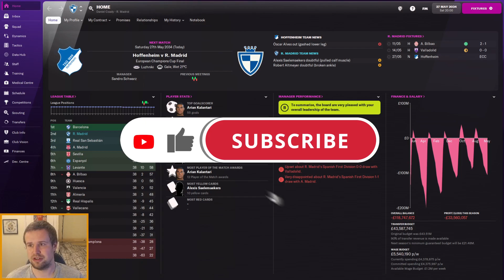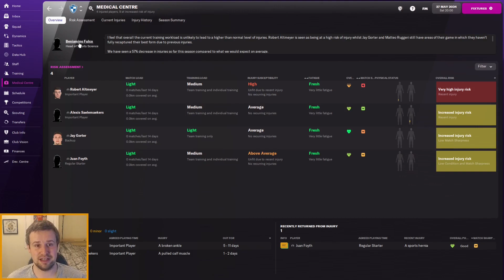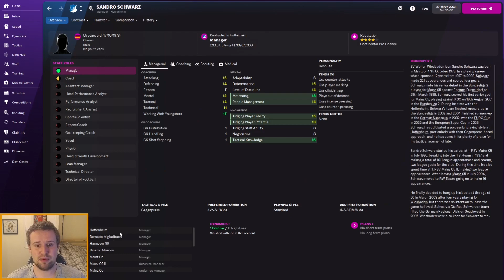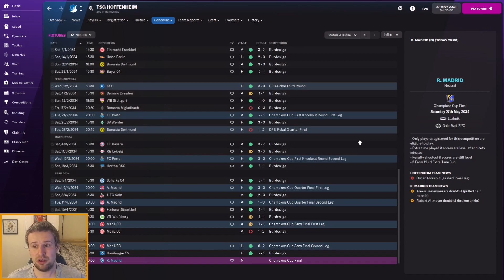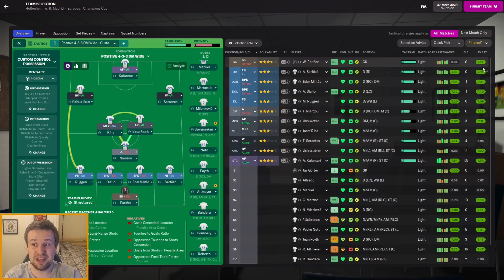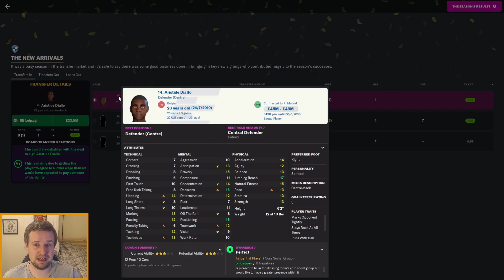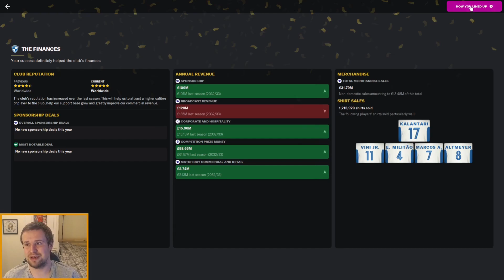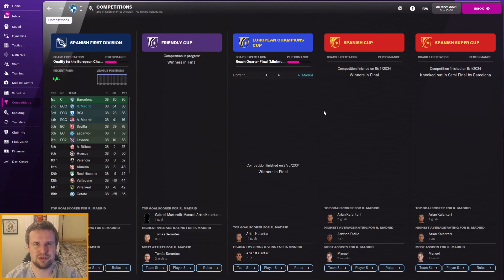FM22 | The Head Coach | Real Madrid | EPISODE 117 - THE FINAL EPISODE | Football Manager 2022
Welcome along to episode 117 of my FM22 Head Coach story. We return for our annual journeyman story, combined with a director of football challenge. We start unemployed with no reputation or coaching badges, working our way to the top of the game with no say in transfers, contracts or staffing. In episode 117, we're back with Real Madrid for the final episode of the series. We're doing it in style too, with a Champions League final against Hoffenheim. We'll also have our end of season review.